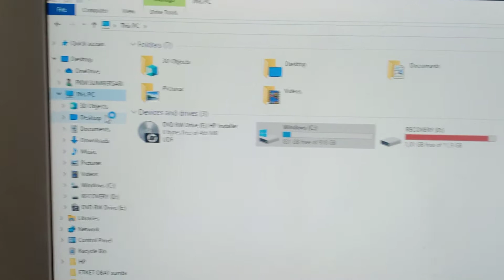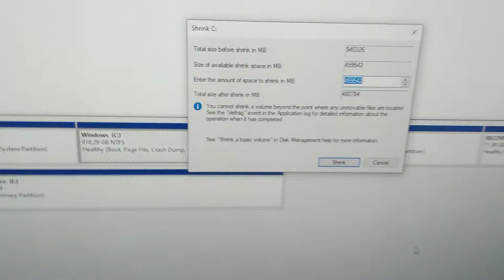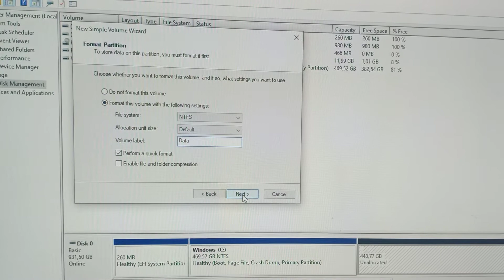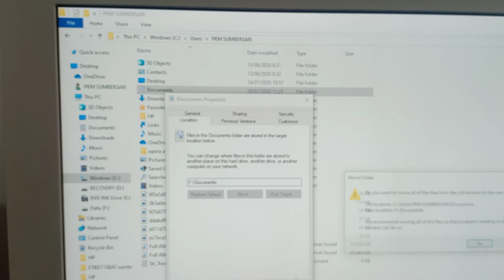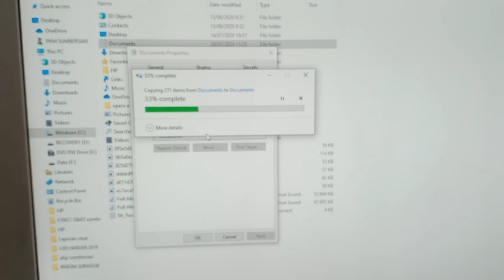Cara Partisi Harddisk Tanpa Instal Ulang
Cara Partisi Harddisk Tanpa Instal Ulang - Ceritanya kemaren lagi perbaiki komputer di puskesmas sumbersari, diminta untuk buatin data D karena di komputernya hanya C saja gitu ya, ya sudah kita coba buat data d tanpa instal ulang kan, intinya mau partisi harddisk tuh, yok kita lihat seperti apa caranya sekarang juga ya.